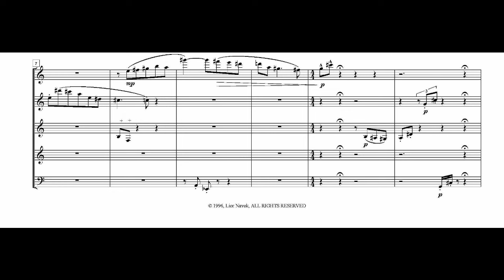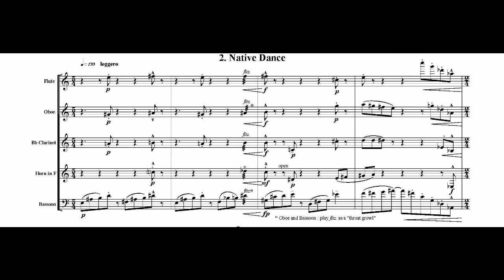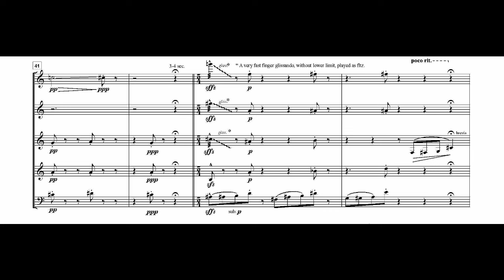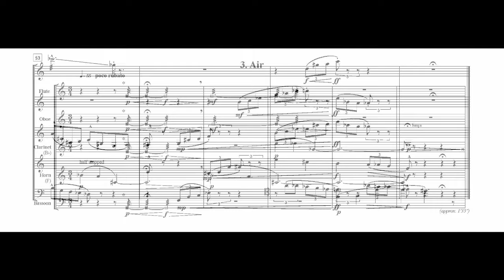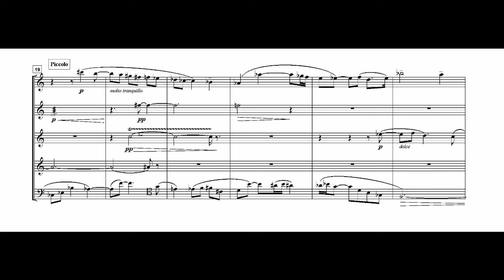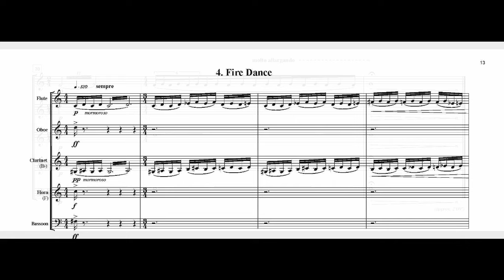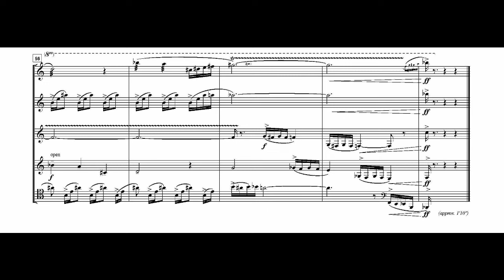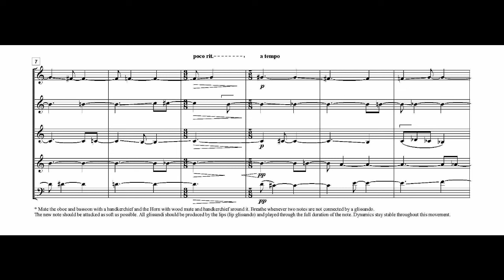Lior Navok: Six Short Stories for Woodwind Quintet [score-video]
Lior Navok: Six Short Stories for Woodwind Quintet
ADDITIONAL INFORMATION:

Duration: 12 minutes
Instrumentation:  flute / piccolo, oboe, clarinet, horn, bassoon
Year Composed:  1996

Movements:
1. The Meeting
2. Native Dance
3. Air
4. Fire Dance
5. Longing (Sinking and Floating Memory)
6. 1+1=11 (Introduction and Fughetta)